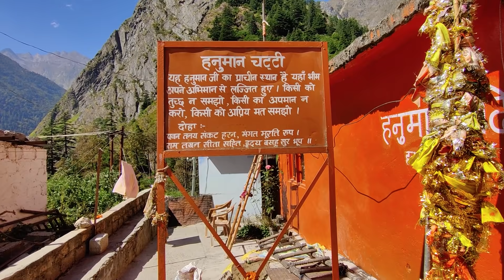REACHED BADRINATH DHAAM - KEDARNATH YATRA 2020 - EP 4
On day four we reached Badrinath ji from Auli.Darshan of badrinath ji was really mesmerising.Please share our spiritual ride to your near ones, so that they can also do the darshan vitually.
Jai Badri Vishaal.
Intro music song by Agam Onlogic

Kēdārnāth Mandir (Kedarnath Temple) is a Hindu temple (shrine) dedicated to Shiva. Located on the Garhwal Himalayan range near the Mandakini river, Kedarnath is located in the state of Uttarakhand, India. Due to extreme weather conditions, the temple is open to the general public only between the months of April (Akshaya Tritiya) and November (Kartik Purnima, the autumn full moon). During the winters, the vigraha (deity) from Kedarnath temple is carried down to Ukhimath and where the deity is worshiped for the next six months. Kedarnath is seen as a homogenous form of Shiva, the 'Lord of Kedarkhand', the historical name of the region.

Auli is a Himalayan ski resort and hill station in the north Indian state of Uttarakhand. It’s surrounded by coniferous and oak forests, plus the Nanda Devi and Nar Parvat mountains. A long cable car links Auli to the town of Joshimath. North of Auli are the colorful Badrinath Temple, a Hindu pilgrimage site, and the Valley of Flowers National Park, with its alpine flora and wildlife like snow leopards and red foxes.